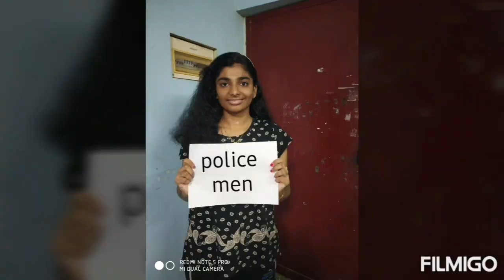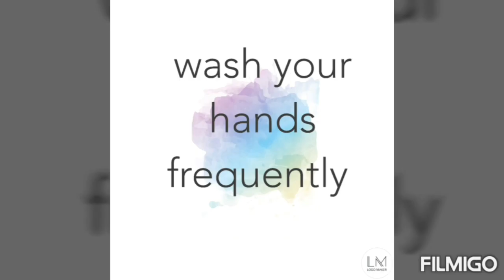Covid 19 photo campaign ||kendriya vidyalaya crpf pallipuram 2020 batch